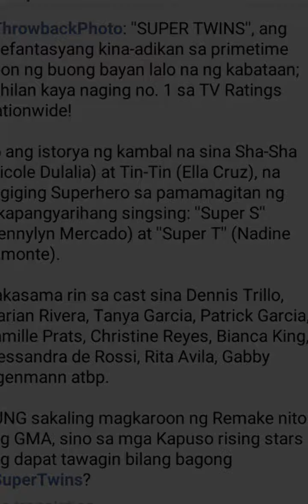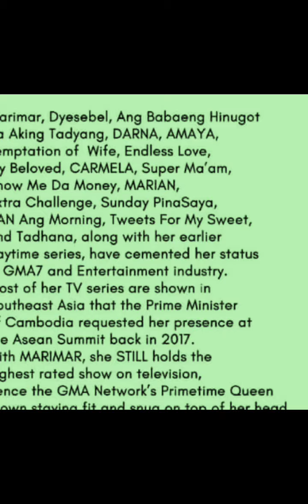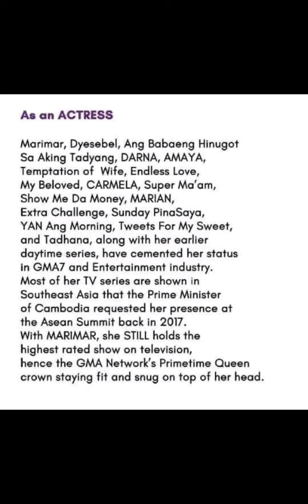MARIAN RIVERA MOVIE ,TELESERYE ,TELEBABAD ,PRIMETIME QUEEN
PRIMETIME QUEEN ACTRESS MARIAN RIVERA